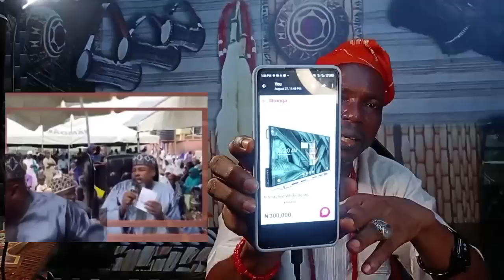Jaqmal Paro Nla Meta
Fún alaye àti ibere nípa Itan Yoruba ẹ kan si wa